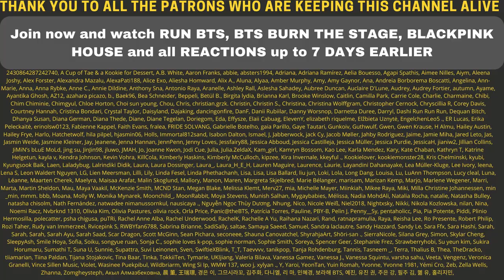🤯🧈 BTS BUTTER TEASER PHOTOS JUNGKOOK & RM REACTION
Flo M.
Postfach 11 61
25442 Quickborn
Germany

Flo M.
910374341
Packstation 117
25451 Quickborn
Germany